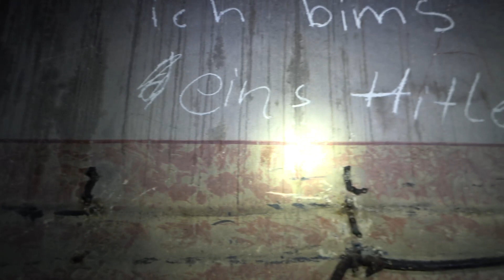Tief im Bunker: Das gruselige Abenteuer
Tauche ein in die düstere Atmosphäre eines Bunkers tief unter der Erde - Unvergessliches Erlebnis